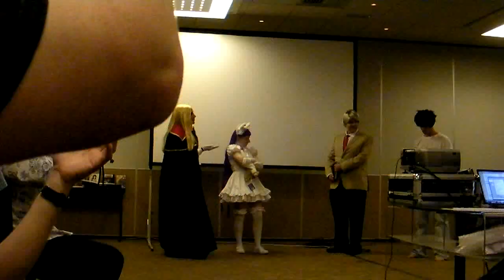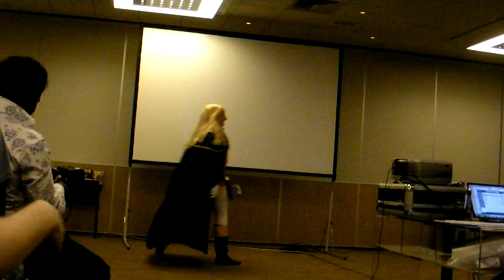Minamicon 2009 Masquerade - Chaotic Crossovers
L and Light go on a double date...